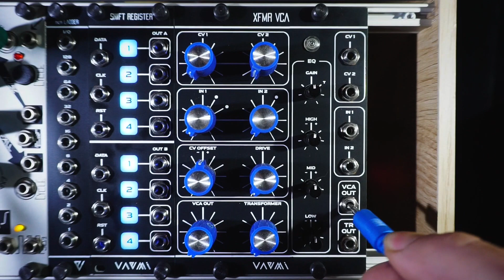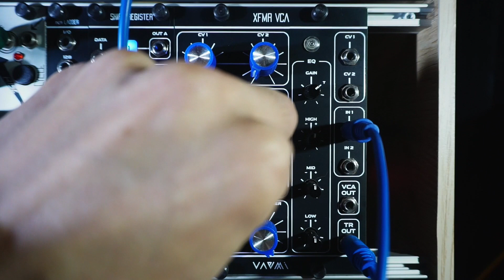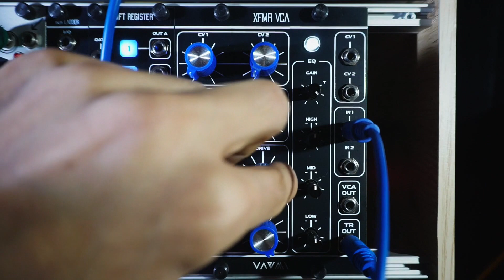XFMR VCA : Gain Management, Drive Section & Saturation : Vaemi (Eurorack)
- Transformer and Op-Amp Output Stages
- Linear VCA
- 2 Audio Inputs
- 2 CV Inputs
- Saturation and Distortion
- 3 Different Distortion Types
- 3 Band EQ
- Amplitude Modulation (AM)
- AC Coupled
- 2 Channel Exponential VCA Expander (coming soon)

XFMR VCA is an amplifier module in the Eurorack format. It is voltage-controlled, linear, and features op-amp and audio transformer output options, as well as saturation-clipping properties. It has a width of 18HP, and it can be used with all synthesizers and allows you to control the level of the sound (amplitude).
XFMR VCA has a 2-channel mixer. You can mix a channel that is not included in filtering in your patch or a sound such as osc, noise into the 2nd input of the VCA. The CV Offset knob sends a DC constant voltage to the VCA, allowing the VCA to remain permanently open and can be used without any CV input. The 0 point of the CV Offset knob is in the center. When you turn the knob to the right, it can add positive offset voltage and when you turn it to the left, it can add negative offset voltage. With the negative voltage, you can shift the offset of the CV signals, that is, the 0 point, in the desired direction by the desired amount. At the same time, moving the CV offset knob in the negative direction provides a great advantage in AM. When the CV Offset knob is wide open in the positive direction, the volume level will increase more and more with the voltages you add from the CV inputs.When the headroom is filled, the VCA will begin to saturate. This saturation is a feature we love and is quite musical. XFMR VCA has two CV inputs. The CV inputs and the VCA's response are completely linear. The VCA can open and close very quickly. It allows for more detailed use with fast and high-quality Envelope Generators. By default, when you input an Envelope Generator into the first CV input, you still have a 2nd CV input as an advantage. Here, you can input a 2nd Envelope Generator signal for various reasons such as LFO, Random CV signals, side-chain, and more.
If we talk about the diagram of the XFMR VCA, it includes an Input Mixer, VCA, Drive, EQ Input Gain, EQ, and two different outputs, such as the Op-Amp output (VCA Out) or the Transformer output (TR Out). When you exceed headroom in VCA, the core of the audio transformer will start saturating after saturation. At the end of the chain, there are attenuator knobs for the Op-amp and Transformer. The outputs have a maximum of ±5V (10Vpp).
Preamplifiers used in studios are equipment that can raise microphone or line level signals smoothly, without altering the sound, and without adding noise. However, when recording analog synthesizers, we don't aim to raise the output, rather we aim to lower it due to their high output levels. You can continue to use the high output levels in your synthesizer patch in any module you want, such as a filter or reverb module, by using it as a modular level. When you use it at a low output level, you can record to any AD Converter of your choice without a preamplifier in between.
The XFMR VCA has an EQ stage before the Transformer and Op-Amp. This EQ stage has an input Gain knob. The knob is at the 12 o'clock position, or the center point, when using the Op-Amp output. When using the Transformer output, the center point of the Gain is marked with a "T" letter. The EQ has 3 bands, and each band's frequencies can be increased or decreased in decibels. The bands are divided into Low, Mid, and High. The Low band boosts or cuts 150hz, the Mid band boosts or cuts 1Khz, and the High band boosts or cuts 8Khz, with a wide curve. When finalizing your patch, an EQ stage in your patches will provide great flexibility and in multi-channel patches will provide a cleaner sound.
XFMR VCA has a white LED on it, which shows the output and audio signal of the VCA.
In conclusion, XFMR VCA is AC Coupled and is designed for audio signals only. It is mostly used at the end of the chain as a VCA module. You can use it to add saturation, harmonics, and EQ to your patch when using sine wave and through zero FM techniques with Osi-Op. You can also use it for clean ranges if you prefer. This wide range will be the options you love and relax you.
In addition, XFMR VCA has an expander and can be expanded up to 3 channels. With the expander, you can have 2 more exponential VCA channels and use them for frequency modulation of oscillators or other various patches.